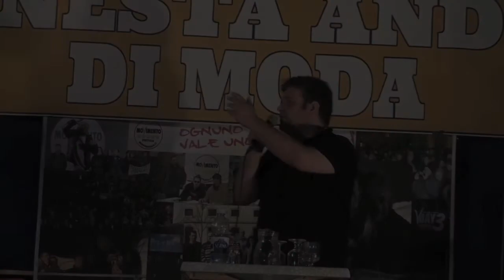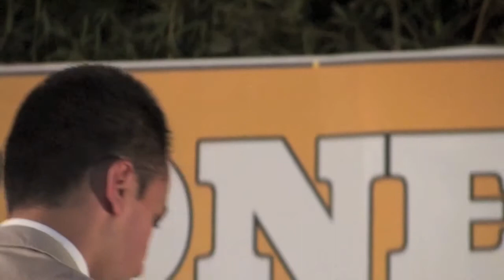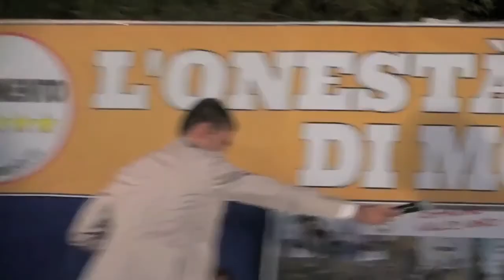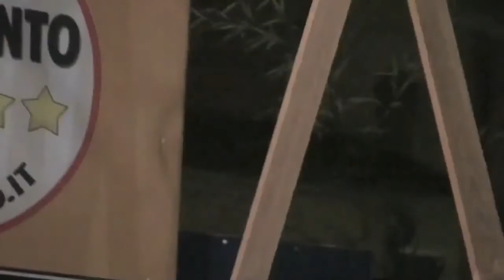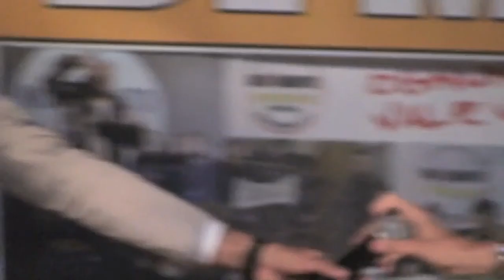Luigi di Maio (M5S) sulla legge elettorale, incontro con il PD e nuova Tangentopoli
Luigi di Maio (Vicepresidente della Camera) - intervento alla Festa del Cittadino di Pistoia, 22 Giugno 2014.
Incontro con Renzi ed accordo sulla Legge Elettorale, caso EXPO e corruzione.